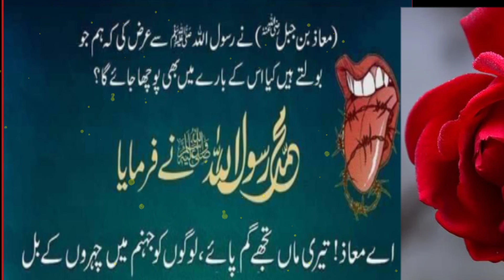zuban ka galat istamal ka azab | زبان کے غلط استعمال کا عذاب